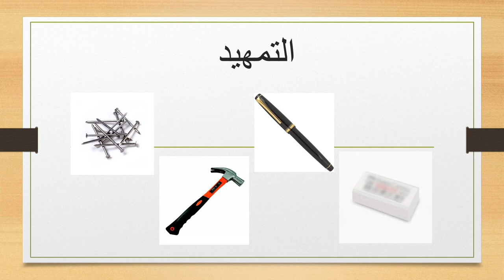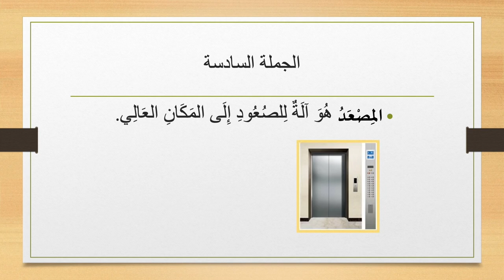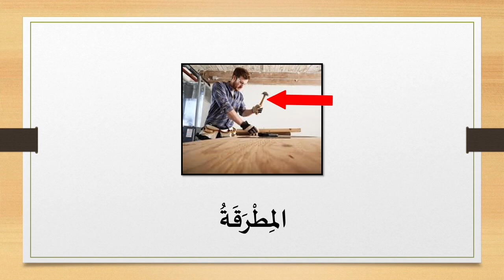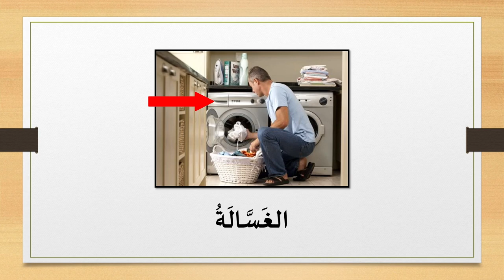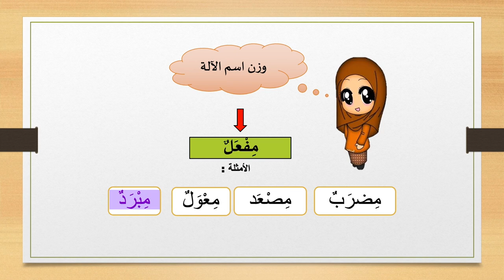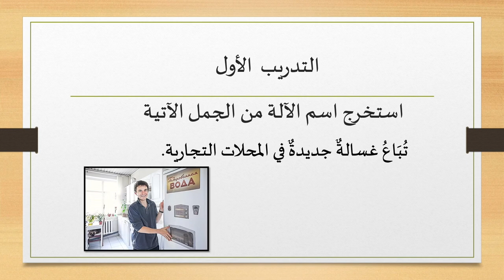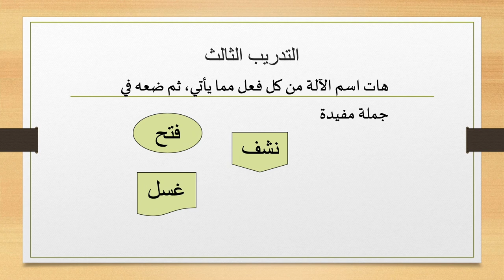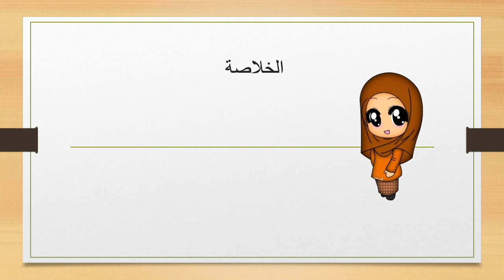Tingkatan 4 | Bahasa Arab | Isim Alat | R463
Rancangan ini membincangkan tentang Isim al-Alat iaitu kata nama yang menunjukkan peralatan mengikut kaedah marfologi yang betul